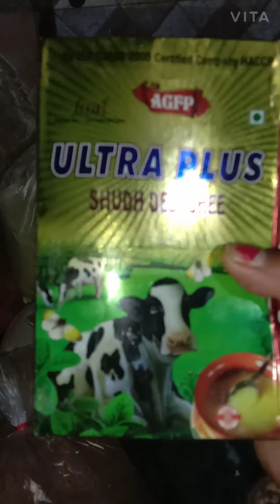ਪੰਜਾਬ ਦਿਆਂ ਸਪੈਸ਼ਲ ਪਿੰਨੀਆਂ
Pini recipi made by my husband